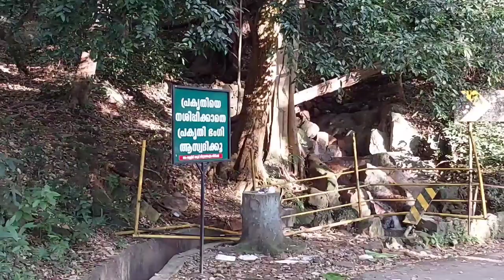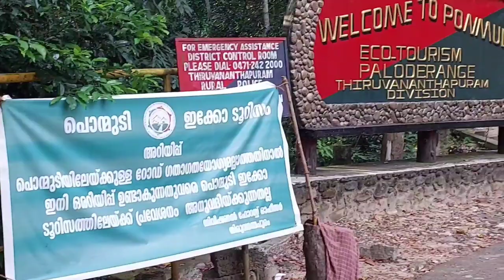Ponmudi Hill Station Trivandrum | Golden Peak | Ponmudi Thiruvananthapuram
Ponmudi (the Golden Peak) also known as Kashmir of Kerala is a hill station in the Peringamala gramapanchayath of Trivandrum District of Kerala. It is located 22 km from Vithura town, 53 km from Trivandrum City, altitude of 1,100 m (3,600 ft). Ponmudi (Varayadumotta) peak is a part of the Western Ghats mountain range that runs parallel to the Arabian Sea. The normal temperature of Ponmudi is between 18 and 25 °C. Kallar and Menmutty Falls